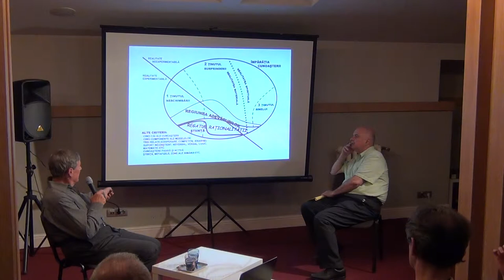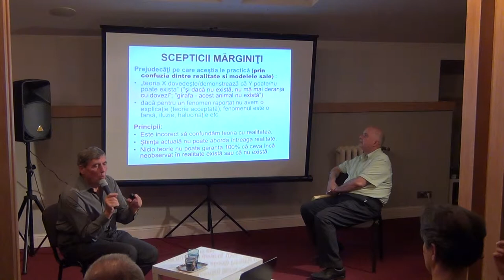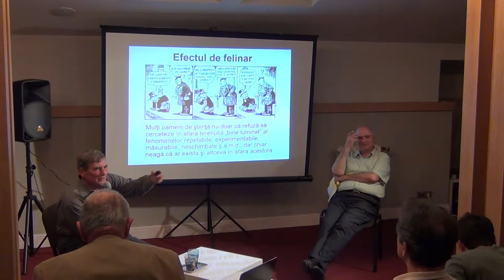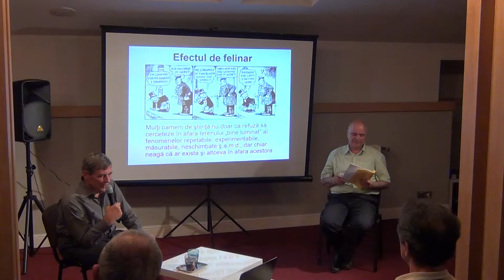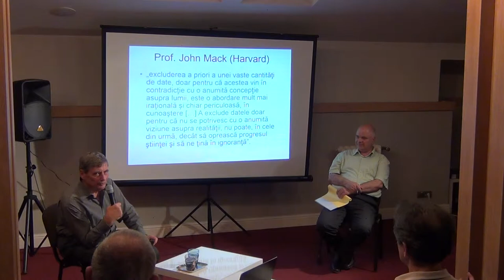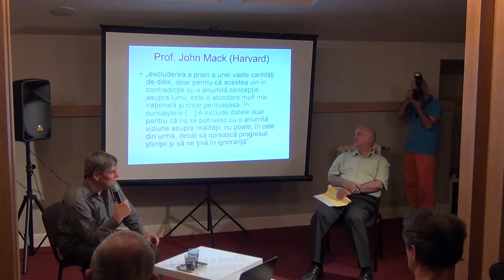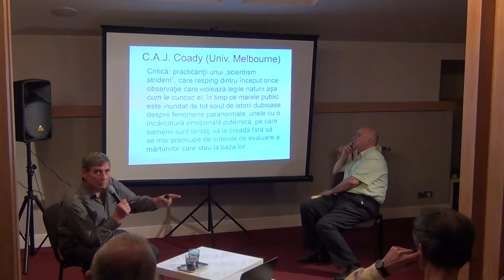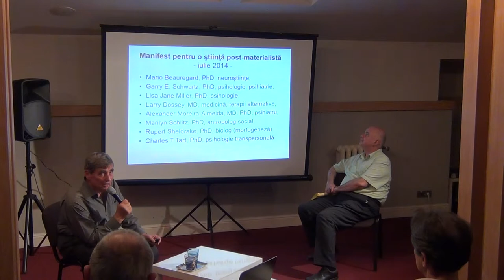Granitele Stiintei si… Stiintele de granita / P6 / Cafeneaua Complexitatii